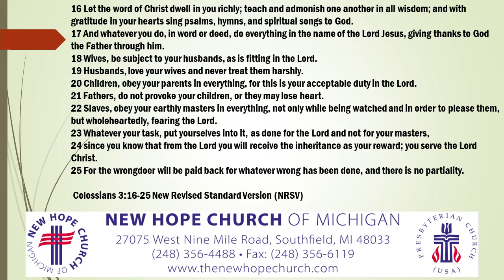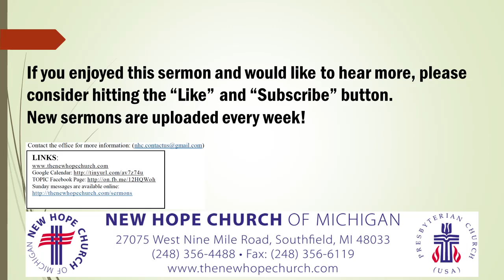Bible Blessed Relationships by Pastor Samuel An (2019-May-05)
This week's scripture: Colossians 3 : 16-25

Welcome to the New Hope Church of Michigan YouTube Channel!
We're so glad you found us. If you're interested to know more about our community of believers, we hope this sermon will give you a good idea of what to expect when you come to visit. We look forward to meeting you soon!

Worship Service - Sunday at 10:00 a.m.